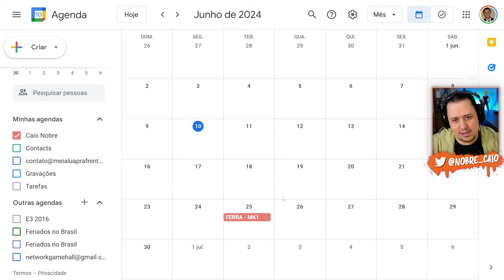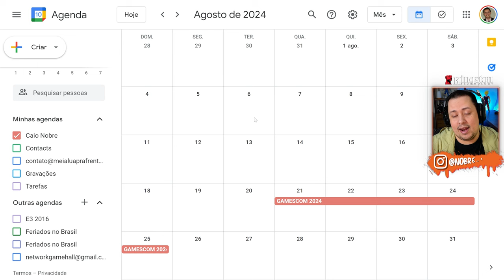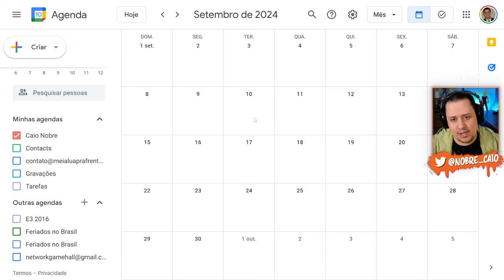DATA do TAKEDA, CHEGADA da FERRA e QUANDO VEREMOS a EXP da HISTÓRIA? - MORTAL KOMBAT 1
Nosso PC Gamer:
Proc: Intel Core i7 14700k 3.4Ghz (Fornecido pela  @Intel )
Mobo: MSI Pro Z790-P WIFI (Fornecida pela  @Intel )
Microfone: HYPERX QuadCast
SSD: TeamGroup T-Force Delta 500gb
Fonte: Corsair TX850 W